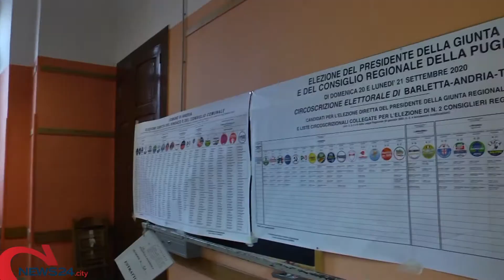BAT | Regionali 2020, ecco il nuovo Consiglio: sono cinque gli eletti nella BAT. Esclusi eccellenti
Barletta, Andria, Trani e Canosa rappresentate: fuori Mennea, Zinni e Giorgino